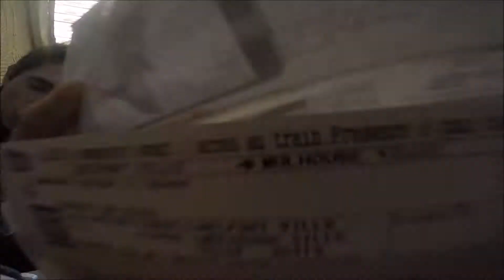LE MEILLEUR SPOT QU'ON EST JAMAIS VU ? [Jeunes Tracers #24 ]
Toute petite vidéo de notre session à Mulhouse, on a pas beaucoup filmé, nous avons passez beaucoup de temps à tracer sans penser à tout ça mais c'était vraiment génial.
Pensez aussi à partager afin de nous aider à nous faire connaitre !